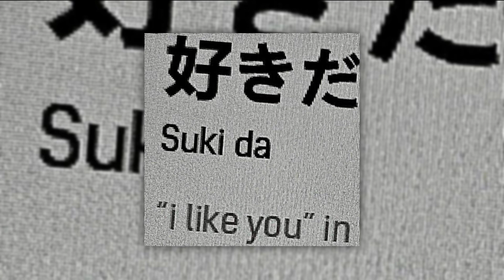Joji - Glimpse of Us / i cause sometimes i look in her eyes / (sped up).